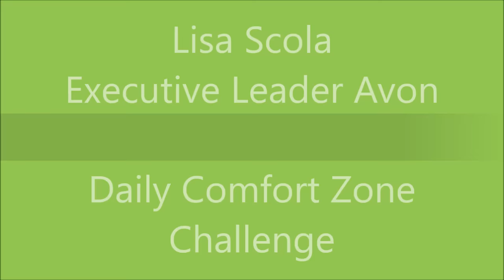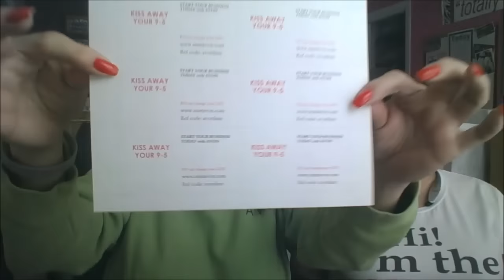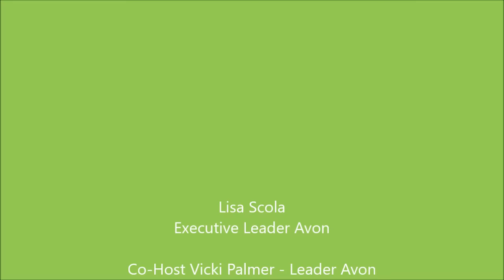Comfort Zone Challenge Kisses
Kiss away your 9-5! What better way to find new team members!